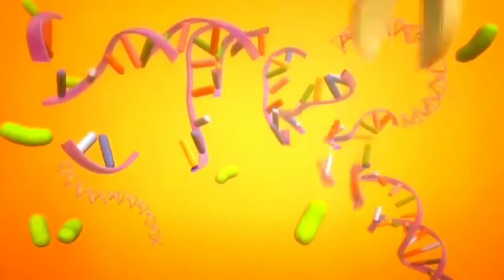CORONAVIRUS İLACI DORNAZ ALFA NASIL ETKİ EDER